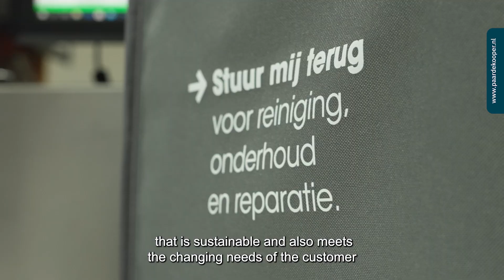Paardekooper and Elis develop reusable shipping box for safety clothing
Elis specialises in the rental, cleaning and repair of industrial and safety clothing. Under the name 'Product as a Service' the company takes care of the delivery of clean clothing and the collection of dirty clothing. Returned clothing is professionally cleaned and redelivered after final inspection. This is usually done at the company site, but Elis is increasingly being asked if the clothing can be delivered to the homes of employees. For this, Elis developed a new, reusable shipping solution in collaboration with Paardekooper.